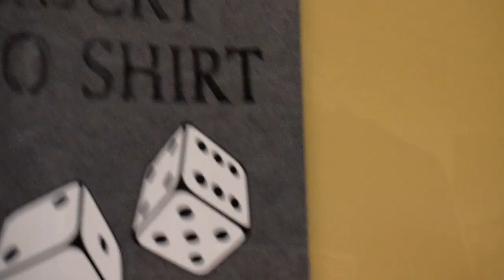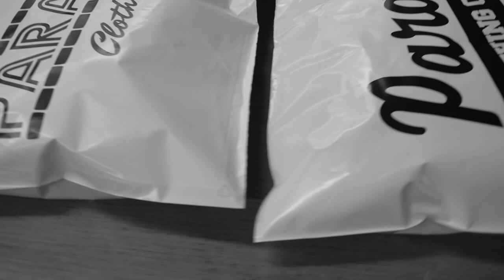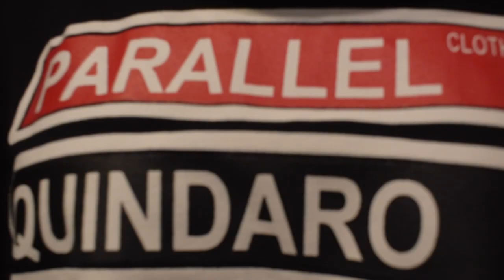The Spotlight W/Rod Carter (Parallel Clothing Co)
Here is my interview with Joshua & Me'Kel Watson(Owners of Parallel Clothing Company) Listen to them tell how becoming business owners was not something they intended on doing..